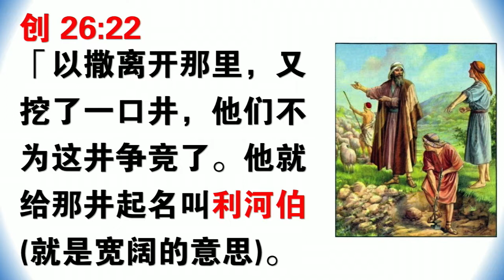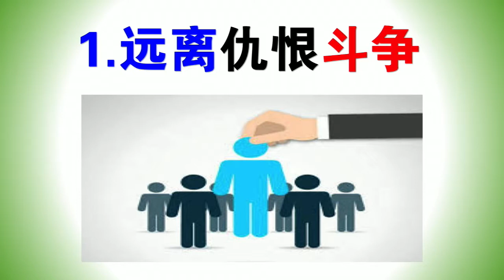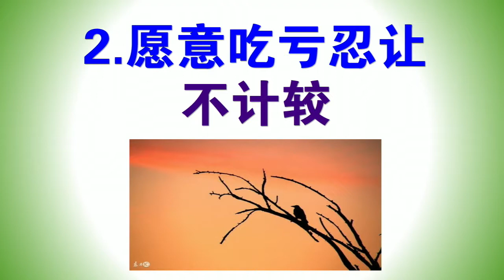Rehoboth: The Prosperous Life (C)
28th July 2018 - Rev. Stephen Cheng